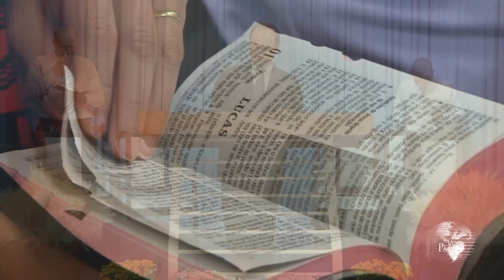Mantendo a Atmosfera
Pregação no Tabernáculo em Chapecó, Domingo, 21/10/2012 PM
Pr.Daniel Borges Vieira